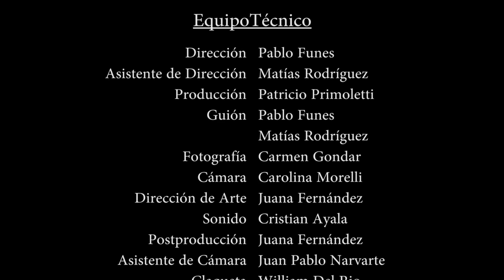Interferencia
Sinopsis: En un futuro post-apocalíptico, donde el mundo
es un lugar hostil, la naturaleza y lo que queda del ser humano
se ponen de acuerdo para intentar lograr la extinción total de
la raza humana, Tordo (31) y Nelah (28) tratan de sobrevivir
refugiados en un pequeño bunker aislados del mundo.

Carolina Diez
Ignacio Robiolo

Equipo Técnico:
Dirección - Pablo Funes
Asistencia de dirección - Matías Rodríguez
Guión - Pablo Funes, Matías Rodríguez
Producción - Patricio Primoletti
Dirección de Fotografía - Carmen Gondard
Cámara - Carolina Morelli
Sonido directo - Cristian Ayala
Dirección de Arte - Juana Fernández
Postproducción - Juana Fernández

Año: 2015